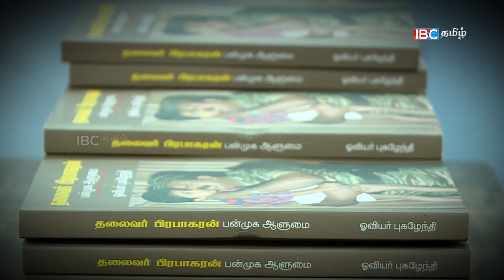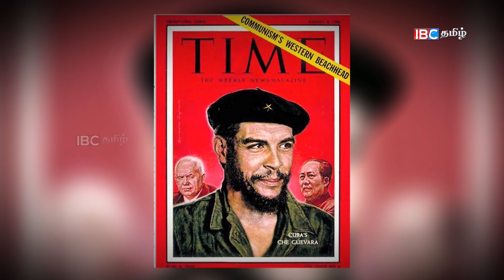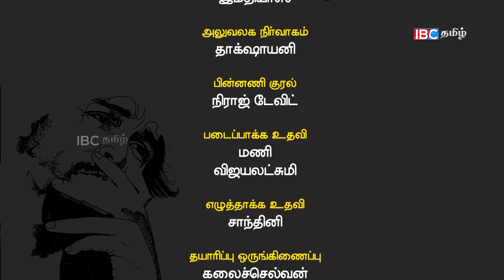சே குவேரா- புரட்சியின் நிறம்